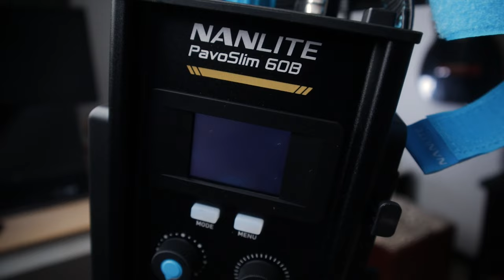LO ESENCIAL - El Equipo que REALMENTE Necesitas (FOTOGRAFIA & VIDEO)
Mis recomendaciones para equipo de Iluminación

Mi tienda de Amazon

La MUSICA & SFX que utilizo en este video son de SOUNDSTRIPE

MIS FAVORITOS:
Mi maleta para viajes
La que llevo todos los días
Muy buena cámara para principiantes
Otra muy buena cámara para principiantes
Micrófono para Vlogs
El Micrófono del estudio
La alternativa barata del Micro del estudio
Alternativa económica de ND Variable
DRONE (Legal donde sea)
Si tuviera que comprar una ActionCam sería esta
Mi trípode para Vlogs y viajes